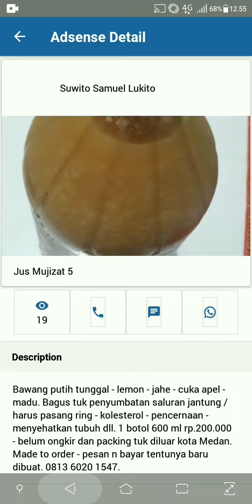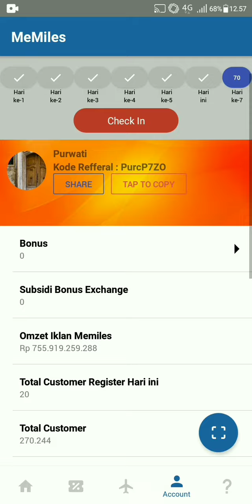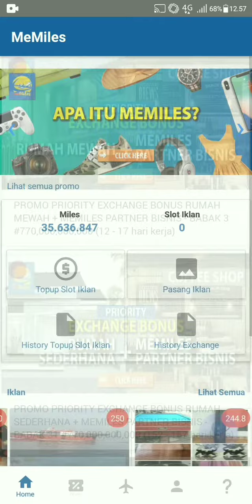Rindu Klik Iklan Memiles?.. 😭😭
Sahabat Memiles Yang Rindu Klik iklan Nonton Video Ini ya, Semoga Bisa menjadi Pengobat Rasa Rindu kalian .. 💃💃😘😘 jangan Lupa Jika diantara kalian ada yg rindu tinggalkan coment 😘😘🙏🙏